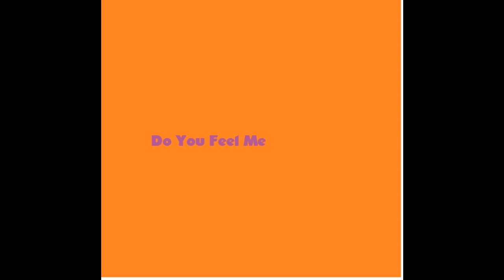Hemenis Feat. Lil' Sweeth34rt - 07. Do You Feel Me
Train Wreck
Hemenis And Lil' Sweeth34rt-2022
(33:39) (Made In Napoleon, Ohio)
01. Reggae Fairies
02. Butterflies
03. I Was In A Vibe
04. Christopher Walken
05. Cowboy
06. Sorry I Had A Moment
07. Do You Feel Me
08. I Can Feel You
09. Whorerer
10. Crash
11. Re-Crash
12. Playdough
13. One Of Those Jams
14. This Is My Country Song
15. Weird Acid Trip